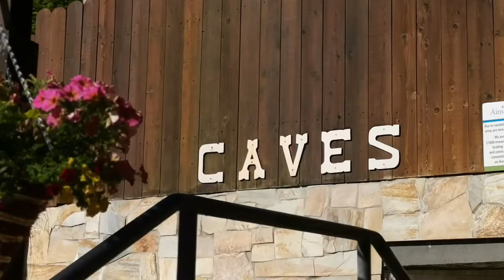Missing This Place | Ainsworth Hot Spring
Hopefully, we can come back here again next summer.